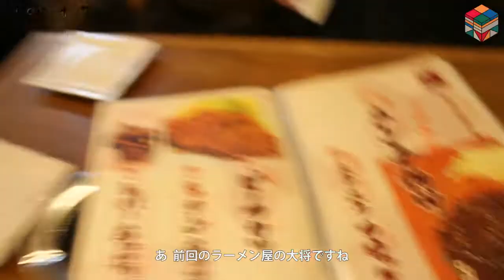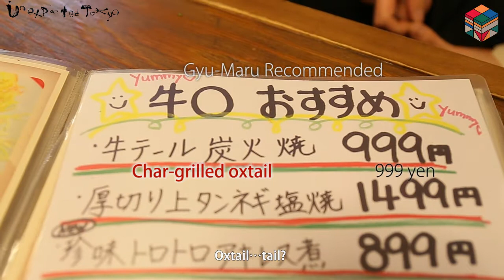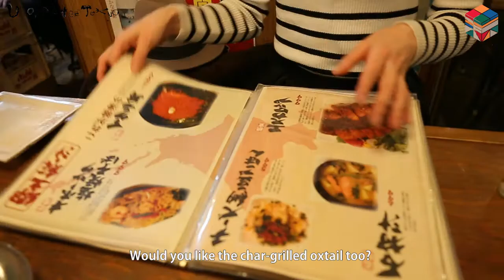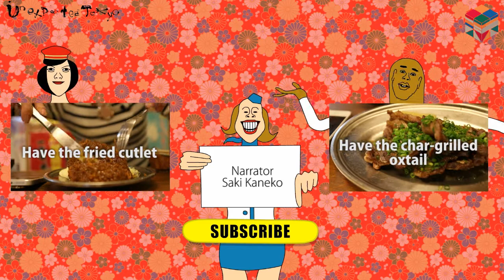Isn't it amazing? Huge & Juicy Cutlet of Tokyo,Japan. /#23-1 牛○(Gyu-maru) Unexpected Tokyo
We will introduce how to enjoy "THE REAL TOKYO" in this show.

Film directed by TOKYOSOKO Inc./株式会社 東京倉庫

Starring
RYOKO SAITO

Narrator
Saki Kaneko

Translator
Chizuru Hiraoka

Title Designer
Aki Yoshino

z_megane

Production assistant
SAITO RYOKO

z_megane

Chief Editor
TAKI_of_TOKYO

Director
z_megane